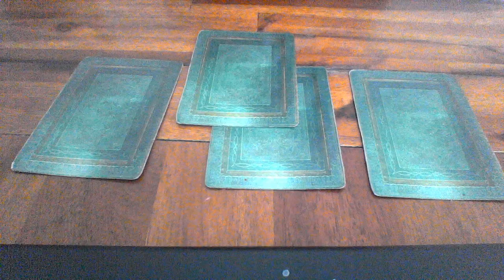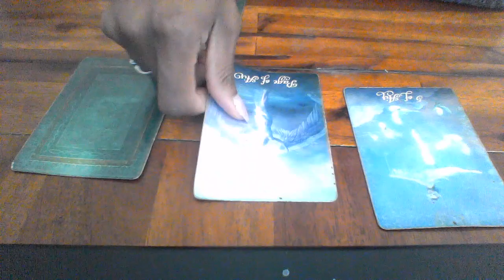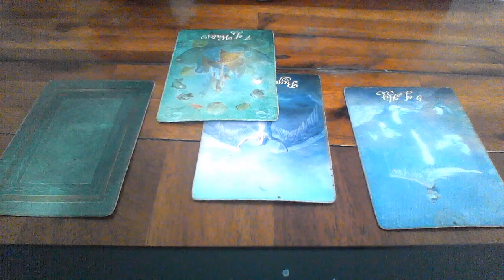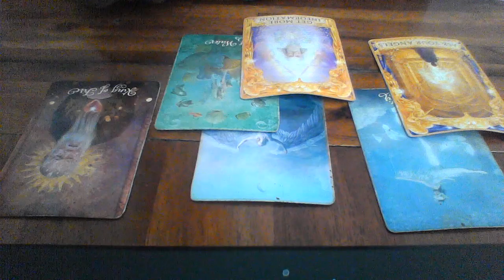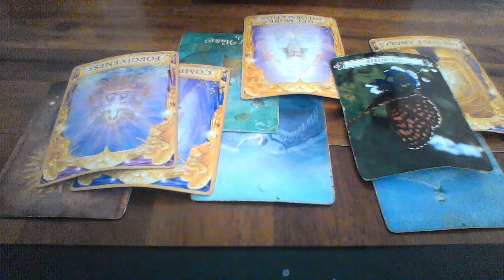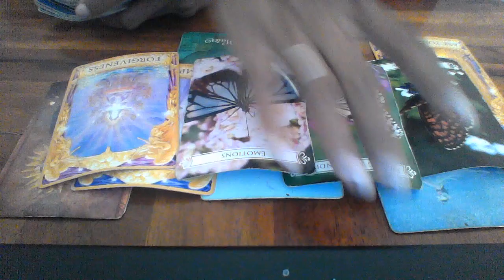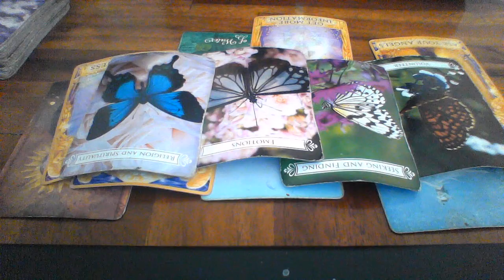SCORPIO SEPT 22 28 2019 SOMEONE DOESN'T MEAN WHAT THEY SAY